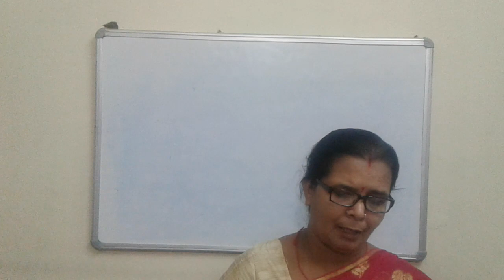Class-8 Hindi Bharat ki khoj Chapter -1 Ahamad Nagar Ka Kila (Part -1) by Gayatri Pattanayak